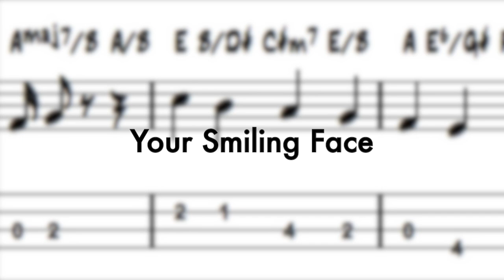Best of Leland Sklar - Bass Transcription Book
Released by BassBooks.com, with full tab and notation.

AidanHampson.co.uk